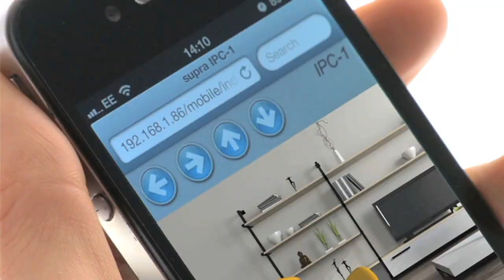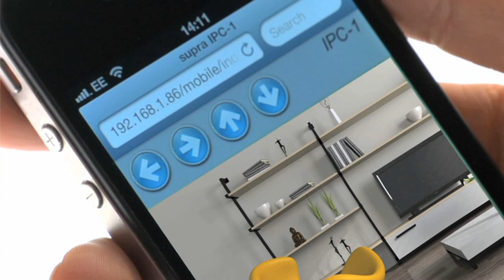Maginon IP Security Cam - IPC-10 AC (DK)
- Drejeligt videokamera til fjernovervågning
- Styring via LAN, WLAN eller Internet
- Med motion detection og E-mail alarm
- Indbygget nattesyn og alarmfunktion
- Styres via mobiltelefon (iPhone, iPad, Smartphones) Inkl. konfigurations Software